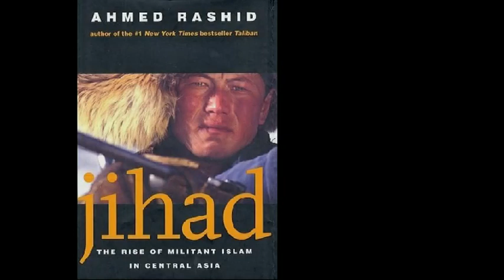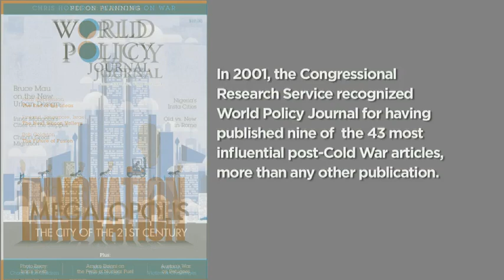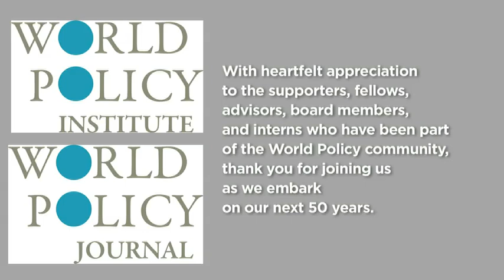World Policy: Voices and Visions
Before meeting "Around the Table" to celebrate the next 50 years of the World Policy Institute, our senior fellows and staff came together to reflect on their time with the Institute, the opportunities it has provided, and their accomplishments throughout the years.

[Video courtesy of Pascal Akesson]